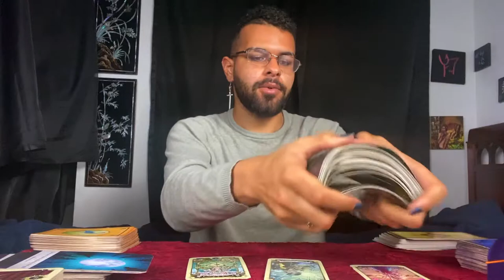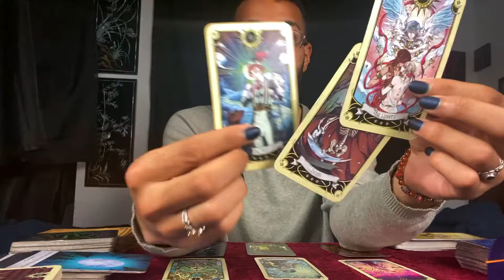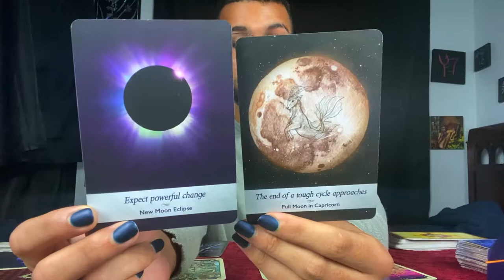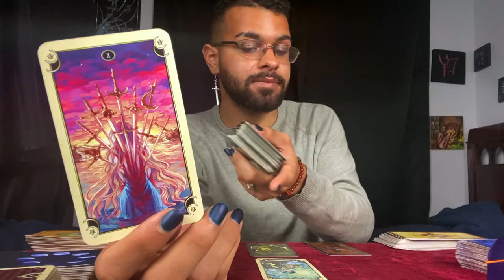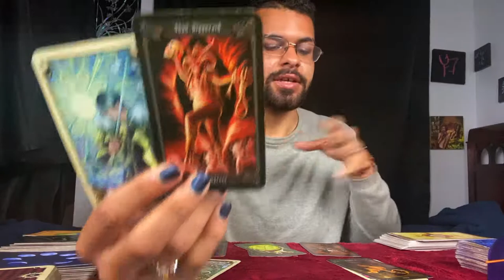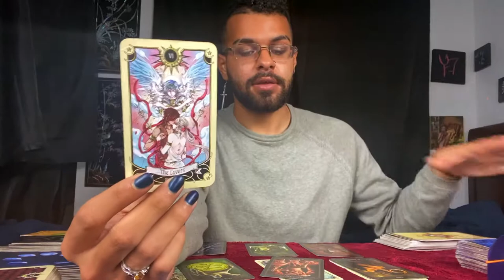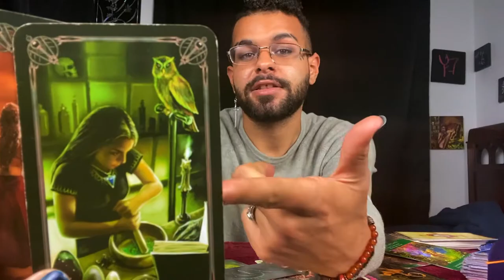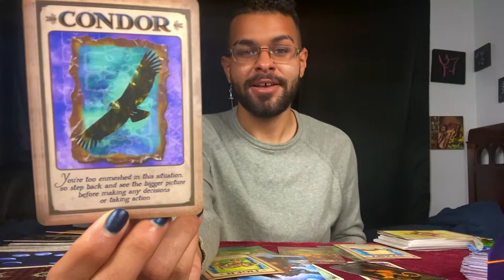Scorpio ♏️ Tarot Reading November 9th to November 15th | A week of Collaboration! Zodiac Tarotscope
This is a weekly 2020 Tarot reading for the Zodiac sign - scorpio for November 9th to November 15th. In this tarotscope reading forecast covering Love, career, and money for scorpio; the messages that came through were asking those under the Sun/Moon/Rising zodiac sign - scorpio to get various perspectives this week to help attain their goals and manifest their desires for the week of November 9th to November 15th.

~ 🖤 Social Media 🤍 ~

🎵 Music Credits 🎶